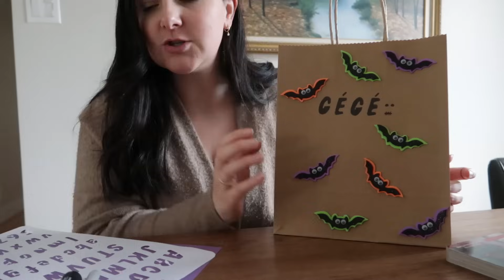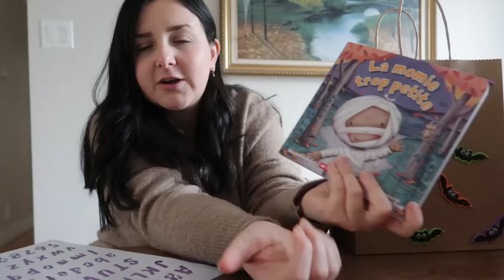J’ÉTALE MES DIFFICULTÉS, ON TEST LES CAFÉS NOMA ENSEMBLE & DERNIERS PRÉPARATIFS SURPRISE HALLOWEEN!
Mentionné dans cette vidéo 💗 :

ÇAFÉ NOMA